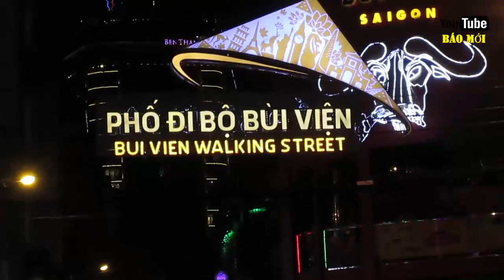Đây là nguyên nhân mà phố đi bộ bùi Viện hút hàng ngàn khách mỗi ngày - Tin Tức Mới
Tin báo mới hôm nay: Vì sao phố đi bộ Bùi Viện hút khách đến vậy... Nhiều khu ẩm thực, bia, bar thu hút hành khách. Nhất là khách Tây.